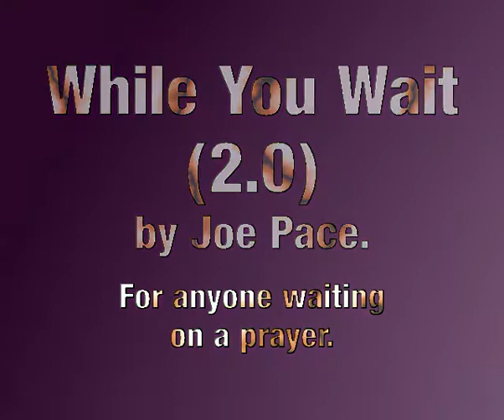While You Wait 2.0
For everybody waiting on a prayer.

Yeah I know, I have rabbit teeth. XD